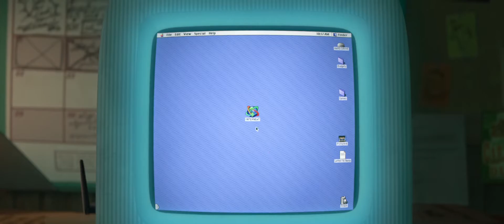Ralph Breaks the Internet 2018